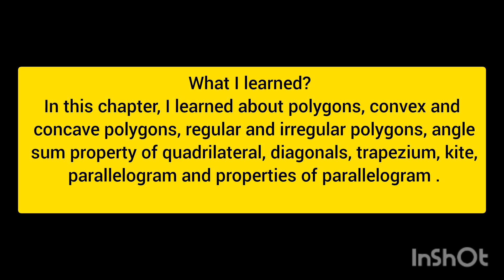Learner's diary class 8th Maths chapter 3( Understanding Quadrilaterals)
Learner's diary : class 8th Understanding Quadrilaterals
learner's diary class 8th Maths
learner's diary class 8th
learner's diary